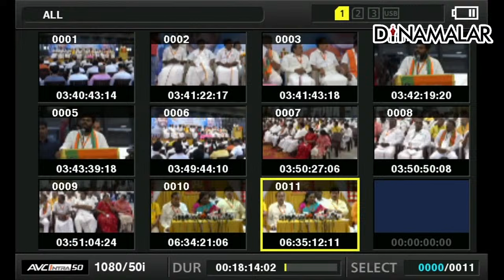மோடியை நீங்கள் திட்டலாம் அவர் திட்டங்கள் பதில் சொல்லும் ; தமிழிசை | Tamilisai Soundararajan | TNbjp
மோடியை நீங்கள் திட்டலாம் அவர் திட்டங்கள் பதில் சொல்லும் ; தமிழிசை | Tamilisai Soundararajan | TNbjp | Jayalalitha

ஜெயலலிதா இருந்திருந்தால்..!